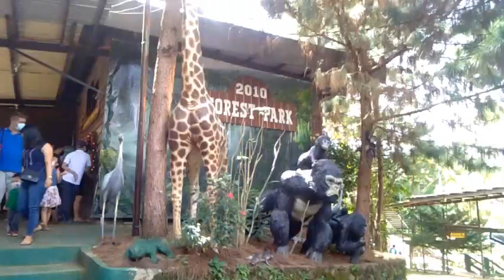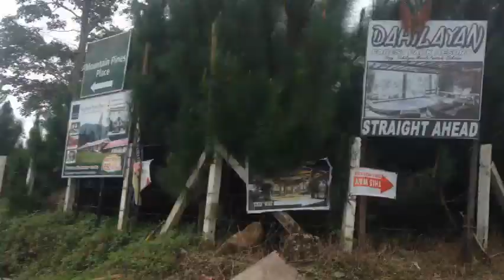Dahilayan Forest Park Resort II Unang Laag sa 2021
Unplanned getaway last  January the 2nd!!! Enjoy watching